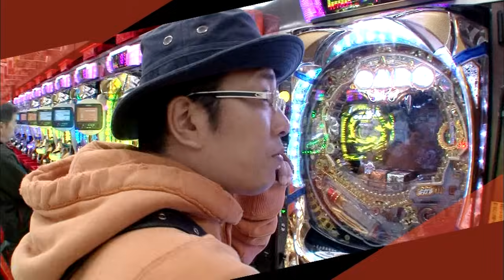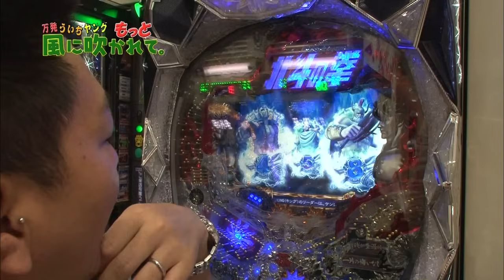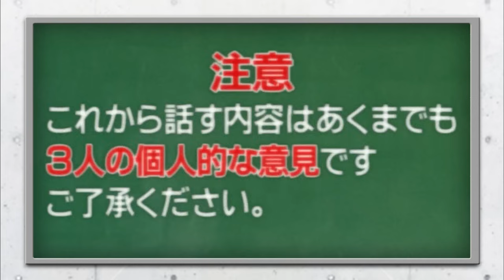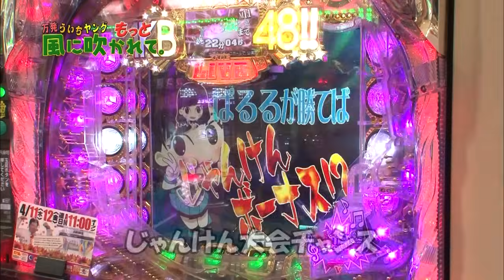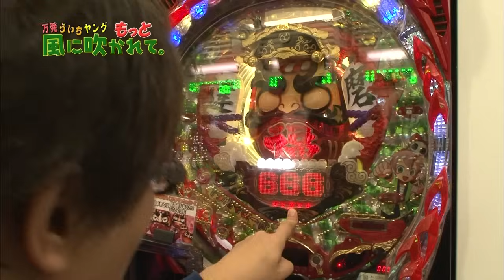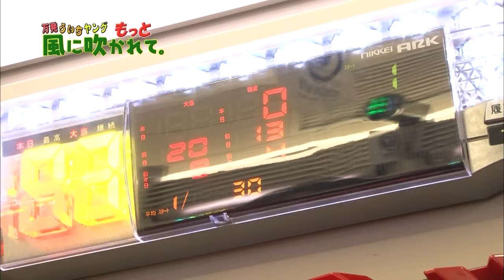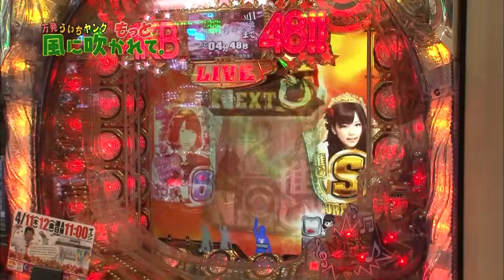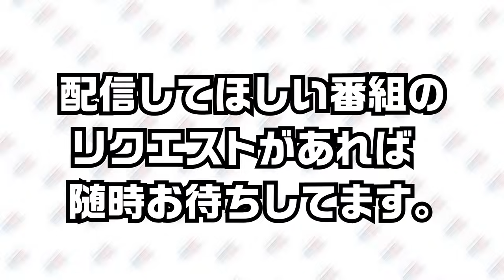【万発・ういち・ヤング もっと風に吹かれて。第10話】遊技機アワード語る。実戦もあるよ！【ＣＲ北斗の拳５ 覇者】【ぱちんこＡＫＢ４８】【くるくるぱちんこダルマッシュ】【毎週土曜・YouTube初公開】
⬇📺今なら980円→"0円"に！📺⬇
パチスロ動画が見放題になる特別サイトはこちら
100人中96人が「もっと見たい」と思った
パチスロ動画見放題サイト「サイトセブンTV PREMIUM」
✅今なら10日間無料に！
✅最新番組が約4,000本以上見放題！
✅30秒で登録可能！
✅スマホでもタブレットでもPCでも視聴可能！

‹万発・ういち・ヤング もっと風に吹かれて。 第10話›
今回のトークは今更ですが、２０１２年を振り返って見ます！3人が思ったこととは！？お楽しみに！

サイトセブンTV PREMIUM